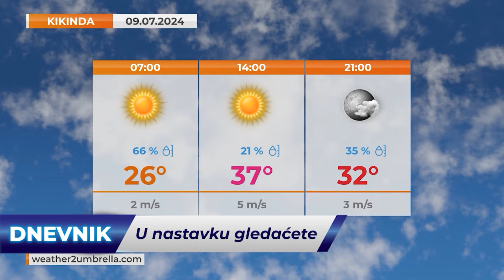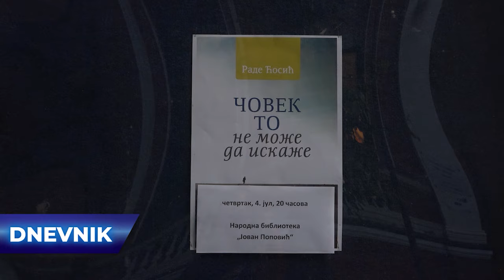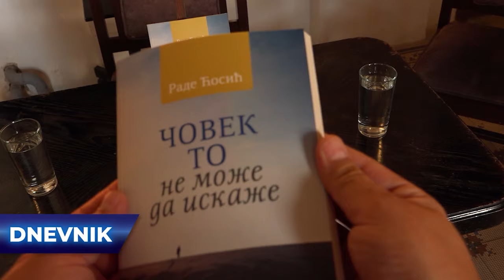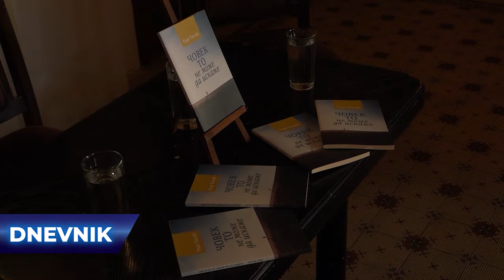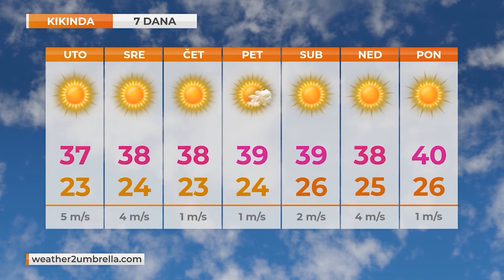TV KIKINDA - DNEVNIK [08.07.2024.]